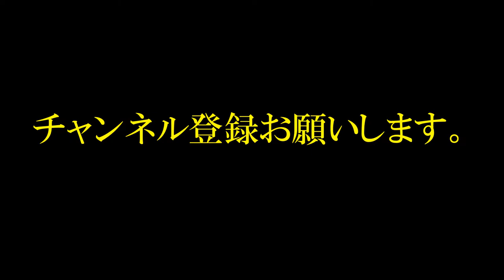声優の槐柳二さん死去 ８９歳 「天才バカボン」レレレのおじさんなど！